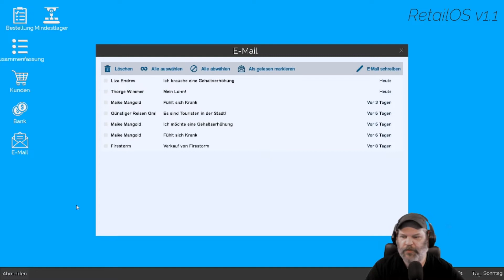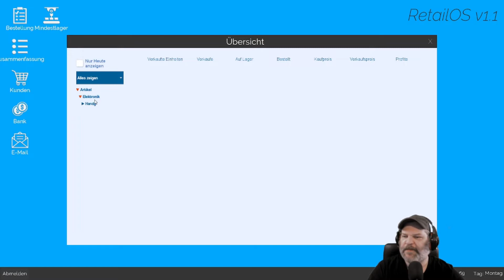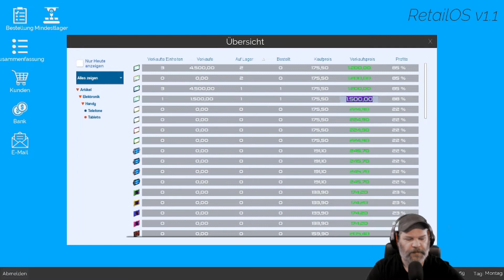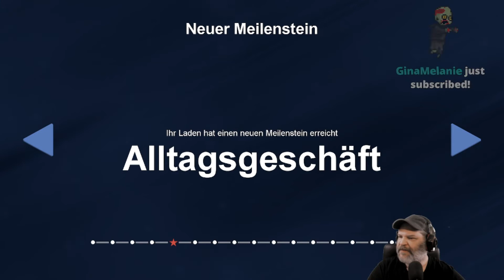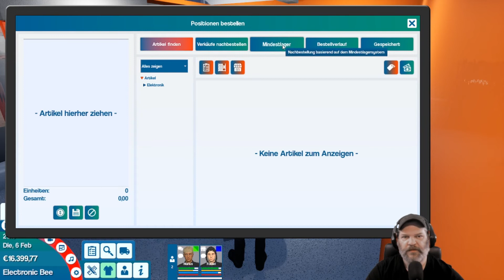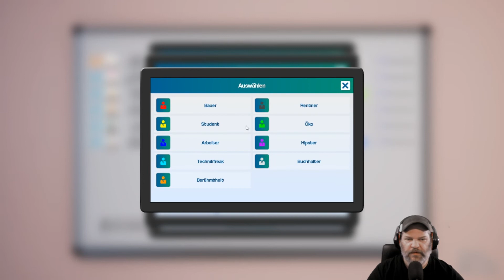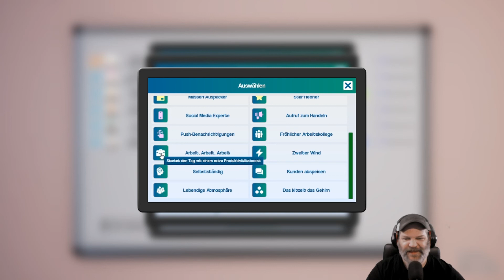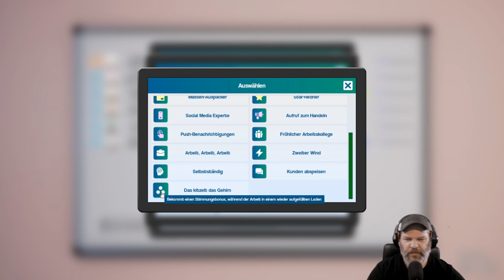King Of Retail #413 💰 Gemeinsam zum neuen Konzern